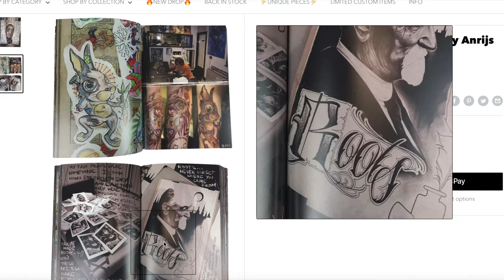Anrijs Straume | Tattoo Artist Interview With That Tattoo Guy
Anrijs has a great style of tattooing that he has coined as "Dark Trash Realism" with influences from movies and music with a horror type twist.  In this video Anrijs takes us through his beginnings as a tattoo artist, his inspirations, and some personal details about himself.  Hope you all enjoy!

Appentice Carts For Tattooing On Paper: TATTOOSBYTYLER_ST